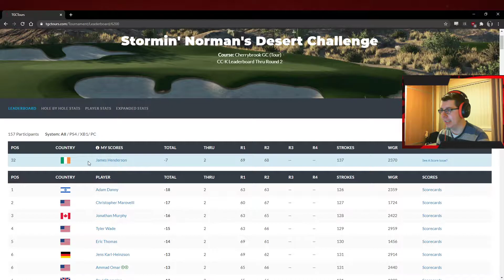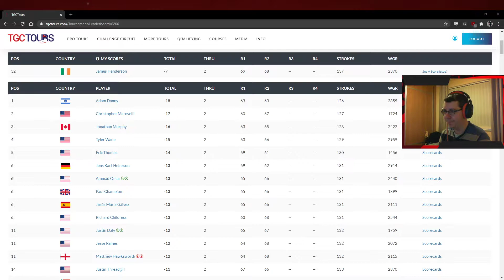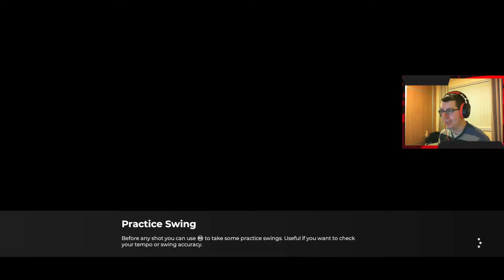PGA 2K21 - TGC Tours - Desert Challenge CC-K 3/4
TGCTours is the online home of competitive video game golf for PC, XB1, and PS4 users around the globe.

Today, I am participating in Stormin' Norman's Desert Challenge, Challenge Circuit-K Division, from Cherrybrook Golf Club. This is Round 3 of 4.